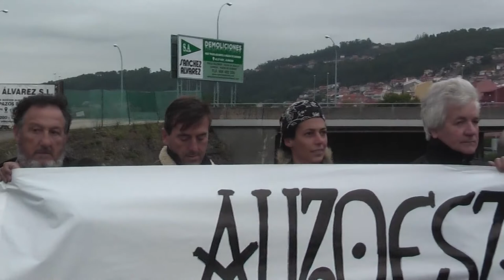Manifestación por enlace AP9 gratuito. 19/19/102017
Los vecinos de Chapela realizan una concentración, a la altura de las Torres de Padín, donde desde hace años, AUDASA mantiene cerrado los accesos a la autopista desde éste punto, pese a estar totalmente construidos, obligando a los conductores a dar enormes rodeos, o utilizar las calles de Vigo y Redondela, saturandolas innecesariamente de tráfico.